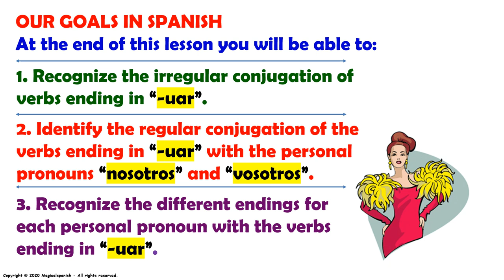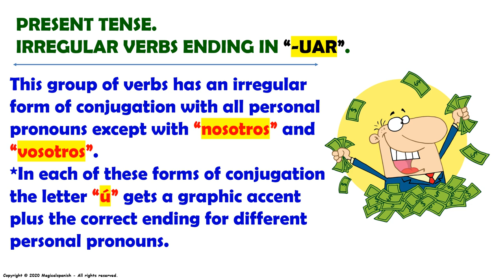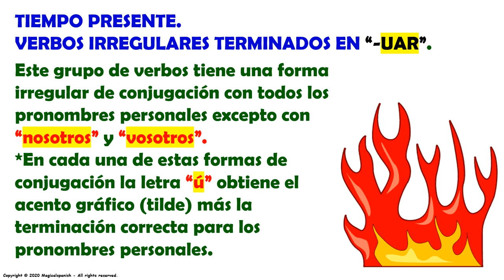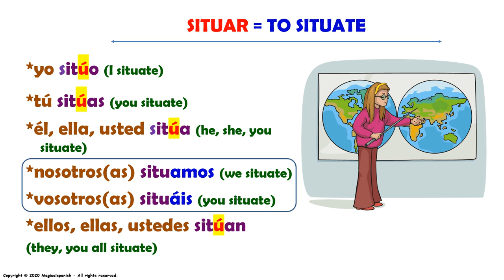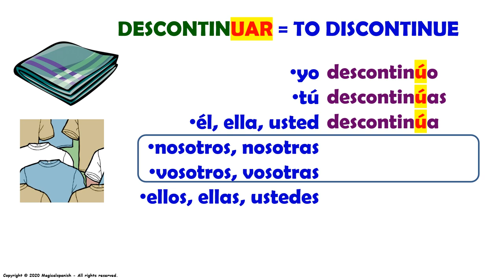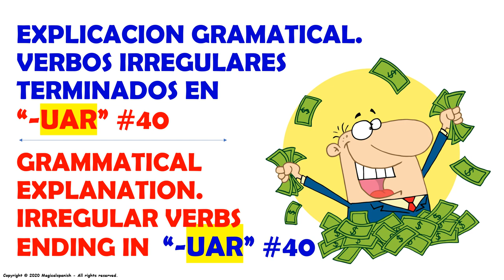Clase #30. Tiempo presente. Explicación gramatical de los verbos terminados en -UAR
En este video vamos a hablar acerca de la conjugación de los VERBOS IRREGULARES que terminan en -UAR. Este grupo de verbos tienen una forma especial para su conjugación y aquí te la explico. Recuerda que “la práctica hace al maestro” y esta es la clave para aprender a manejar y a usar los verbos correctamente. Este es uno de los temas más importantes para aprender en este hermoso idioma.

CANAL DE ESPAÑOL
 Magicalspanish (Youtube)
 @mymagicalspanish (Facebook)
 @JovenLen (Twitter)
 @ingleswithraul (Facebook)
 @inglés_joven (Twitter)